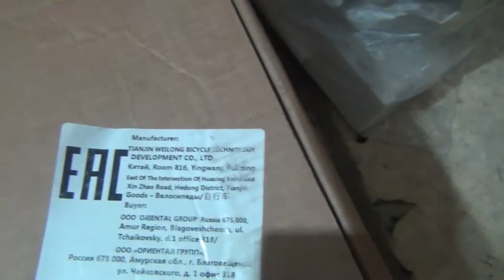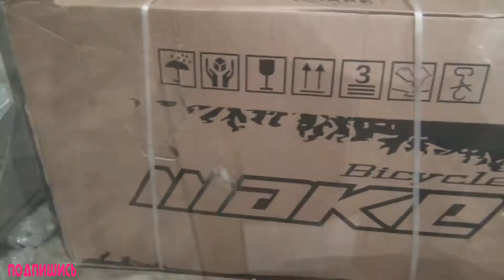Маке Т4.Сборка велосипеда с нуля из коробки!!!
Сборка велосипеда МАКЕ Т4,колеса на 26"  В конце видео этот велосипед будет в двух цветах!